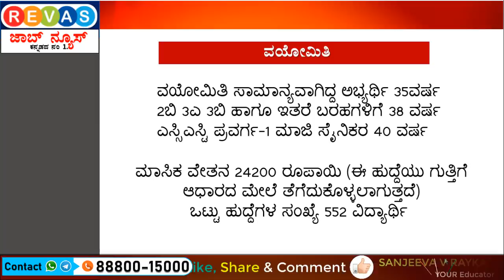ಕರ್ನಾಟಕ ಆರೋಗ್ಯ ಮತ್ತು ಕುಟುಂಬ ಕಲ್ಯಾಣ ಇಲಾಖೆಯಲ್ಲಿ 552 ಶೂಶ್ರೂ್ಷಕಿಯರ ನೇಮಕಾತಿ | Nurse Job 2019